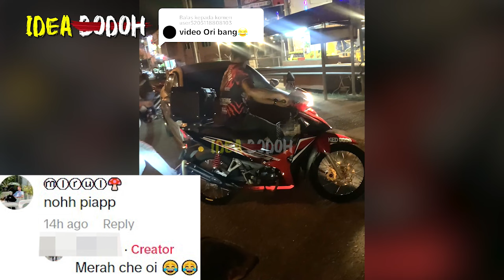LAKI KETAWA MAT REMPIT TAYANG WAVE ALPHA 110 & REM SAMPAI EKZOS PAIP BAKAR | LAST2 JEM & GARU KEPALA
Rem Motor Wave Alpha 110
*Nantikan Video MR. IDEA BODOH seterusnya🤓🤓🤓